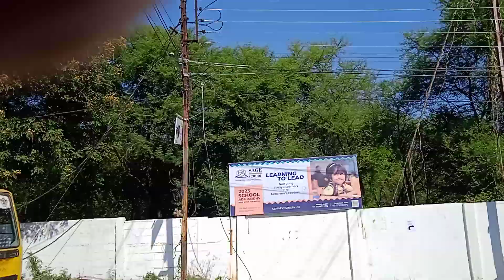SIRT College Bhopal Campus ,(SIRT,SIRTS,SIRTE, SIRTSP)all college campus, Ayodhya Bypass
In this video we show the campus of sirt college Bhopal view from Ayodhya Bypass to SIRTSP all campus SIRT, SIRTSP, SIRTE, SIRTS